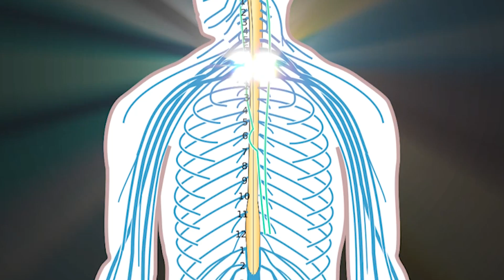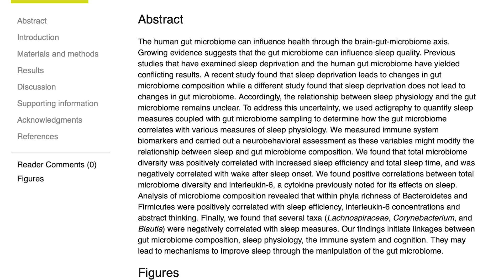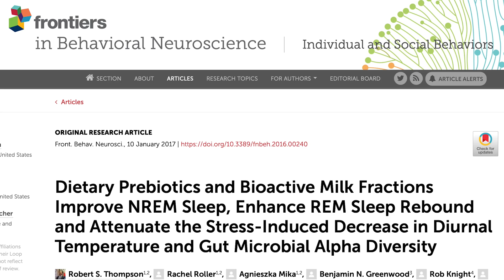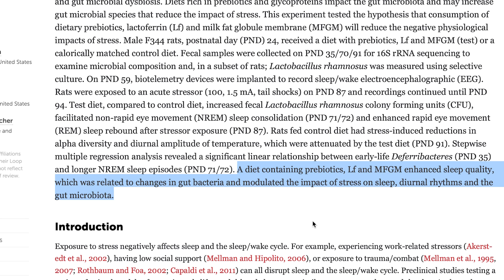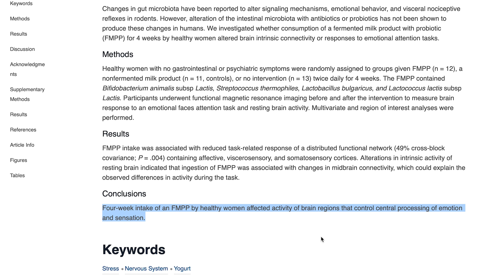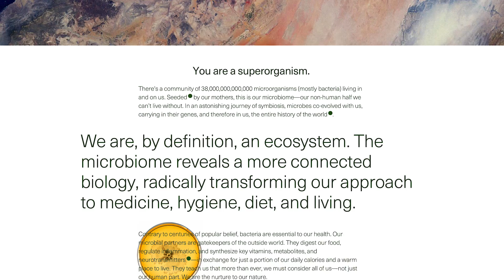3 Mental Signs of a Bad Microbiome (Dysbiosis)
Questions that will be answered within this video:
- How is our gut connected to our brain (gut-brain axis)?
- How might poor gut health affect our mental health?

References